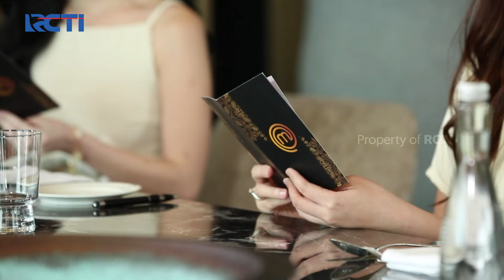Tamu Undangan jadi Kunci Pemenang Challenge ini! | Galeri 12 (18/23) | MasterChef Indonesia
Semoga Pilihan para Undangan bisa memberikan kepada Tim yang tepat ya guys ya! Jadi mereka bisa Healing dengan semestinya deh sebagai Hadiahnya!

Selamat datang di Channel MasterChef Indonesia Season 10. 🎉

Kompetisi memasak terbesar yang pastinya sayang untuk kamu lewatkan!
Jadi siapa kontestan favoritmu pada season ini?

Saksikan MASTERCHEF INDONESIA SEASON 10, Sabtu & Minggu Pukul 16:00 WIB hanya di RCTI.